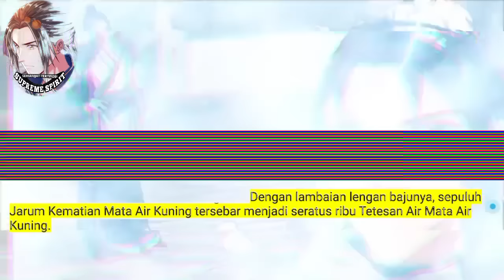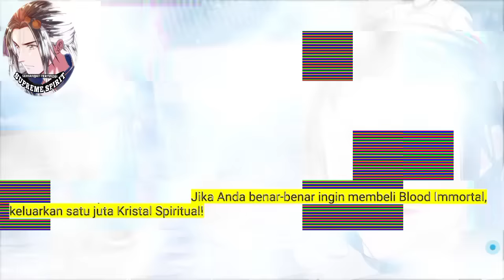Peleburan Semangat Tertinggi season 174